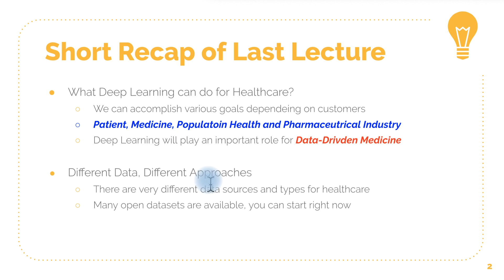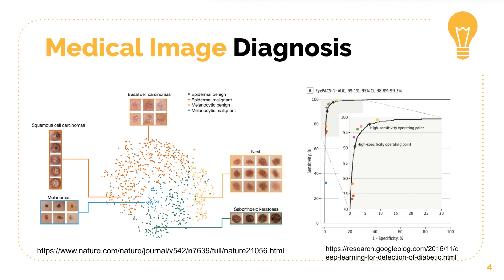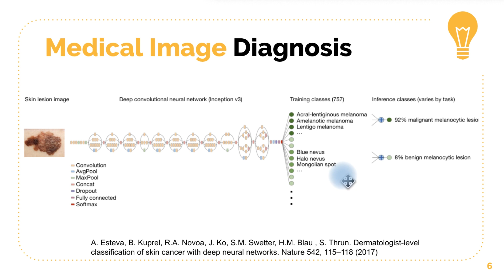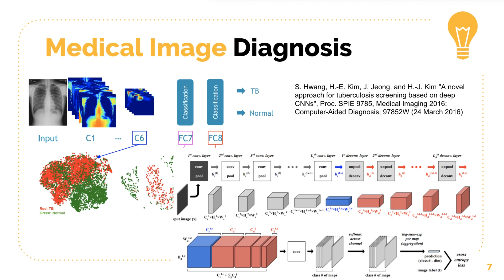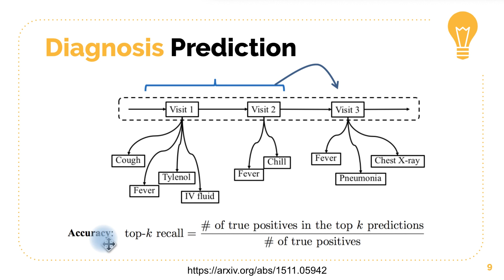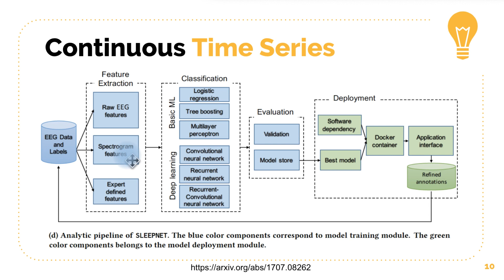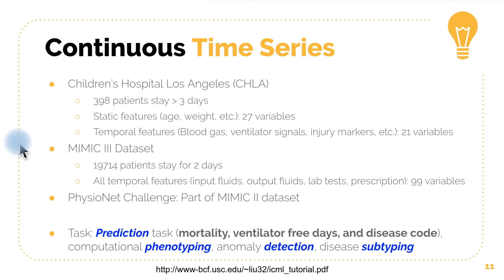Deep Learning on Healthcare (2)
This is second lecture of “deep learning on healthcare”. Actually, this lecture was given to Google, Sloan School at MIT, Center for Data Science at NYU and Massachusetts General Hospital. And also I spoke at Nvidia GTC Korea last year on this themes. This is more like MBA style lecture based on my experiences especially on my investment portfolio companies. I’ll try to explain what is the reality and myths when you guys try to do something using deep learning on healthcare. Each lecture will be divided into 10 to 15 minutes.